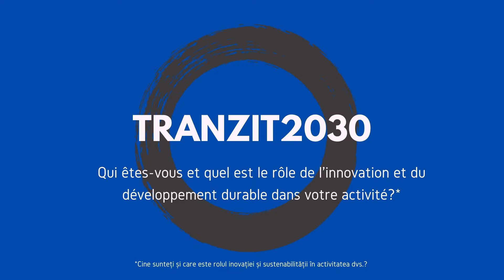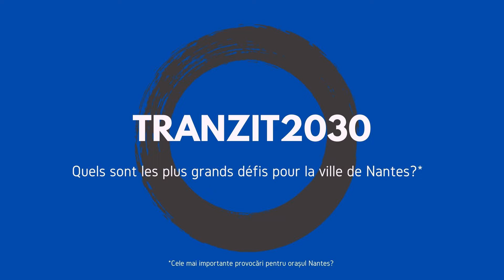TRANZIT2030 Interview de Valentine Vilboux, salariée de la Tricyclerie de Nantes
Le Centre culturel franco-roumain de Nantes vous a présenté l'année dernière son projet TRANZIT 2030 comprenant des portraits d'acteurs de la société civile de Cluj-Napoca.
Le Centre vous propose désormais 10 portraits d'acteurs de la société civile de Nantes, également dans le cadre de ce projet. Ces acteurs vous parleront de leurs activités dans le domaine de l'innovation sociale, urbaine et environnementale, en lien avec la Roumanie grâce au partenariat entre Cluj-Napoca et Nantes.

Nous retrouvons dans cette vidéo, Valentine Vilboux, qui travaille à la Tricyclerie de Nantes. L'objectif est de collecter les déchets organiques à vélo auprès des professionnels.